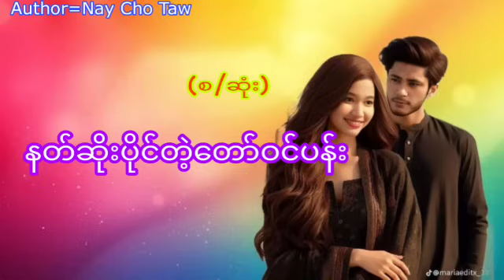နတ်ဆိုးပိုင်တဲ့တော်ဝင်ပန်း(စ/ဆုံး)အချစ်ဝတ္ထု အိမ်ထောင်ရေးဇာတ်လမ်း audiobook novel love KYAW HTUT